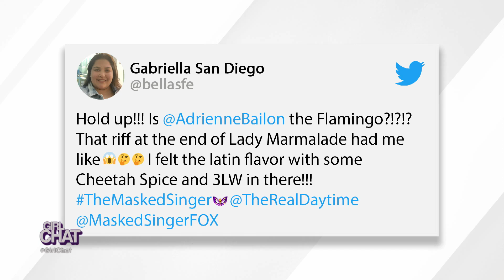Adrienne the Flamingo on The Masked Singer?